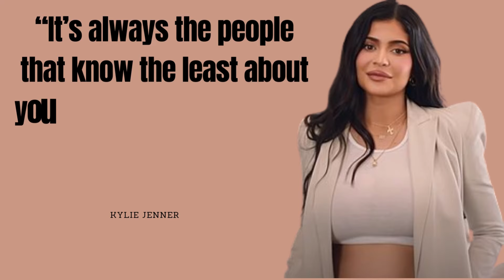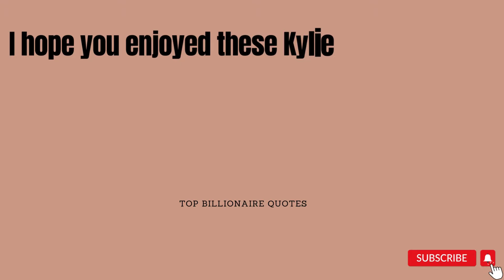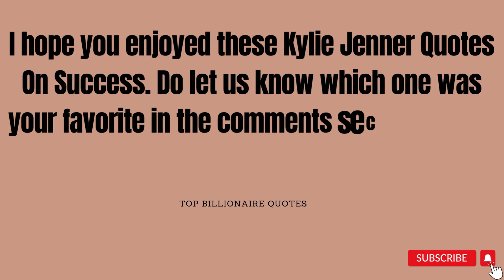Kylie Jenner - Top Billionaire Quotes | Inspiring and Motivational videos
These inspiring and motivational quotes by Top billionaire Kylie Jenner definitely inspires you to do great in life.